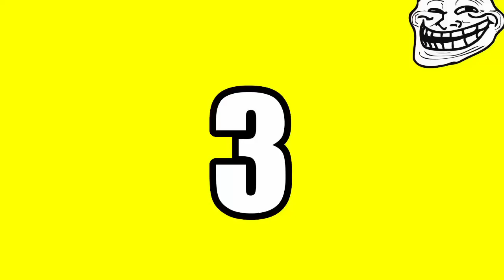FNAF Plush - The New Teacher!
Hello Neighbor becomes a school teacher!!! FNAF Plush - The New Teacher. In this new episode of Five Nights At Freddy's FNAF Plush, The Puppet Master fires Golden Freddy from his job as a school teacher. All the FNAF kids are not very happy about that like, Freddy, Foxy, Fred, Bonnie, Bowser Junior, Baby and Toy Freddy. Hello Neighbor becomes the new school teacher.
Enjoy FNAF Plush - The New Teacher

TheLegendOfJohnnyAlbert